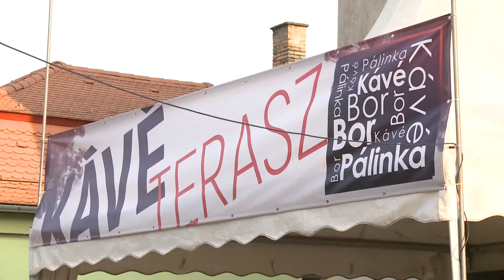Több ezer embert vonzott az idei Kávé, Bor és Pálinka Fesztivál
Majka és Curtis, valamint Kowalsky meg a Vega voltak a sztár fellépői a jubileumi Kávé, Bor és Pálinka fesztiválnak. A két napos rendezvény több ezer embert vonzott a Sárgödör térre, ahol hajnalig tartottak a retro bulik.